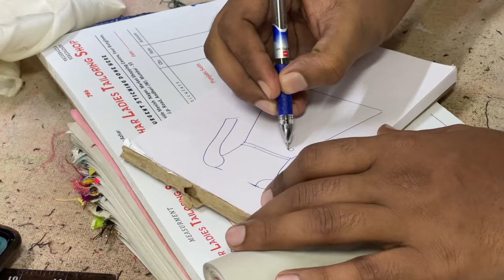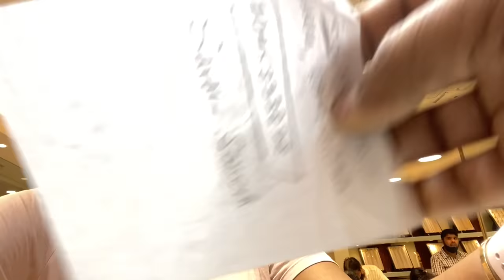Made my *DREAM* Manish Malhotra White Outfit from Scratch in 48 hours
Fabric from: Glanz, Mumbai
Took 3.5 metres for Ghera and 1.5 metres for the yolk.
The dupatta I got 3 metres and full 9 metre lace.
I eventually made a belt of the lace for the partition area.
Stitched by: Azhar Tailor (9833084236)
Earrings from: Beatnik (code SARAHS10) for discounts

PRODUCT LINKS:

Dermavive Facewash:

Neutriderm Moisturiser

Dot&Key: SARAH10
Dr. Sheths: SARAH20
Earth Rhythm: SARAH
Myoho Pure by Priyanka: SARAH15
Qurez: SARAH
Eclat: SARAH20

XOXO -S